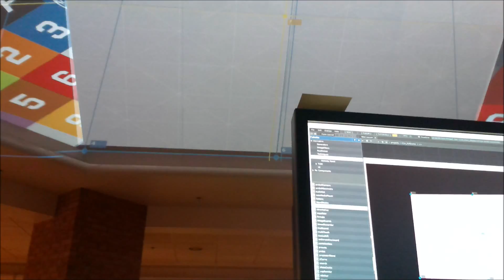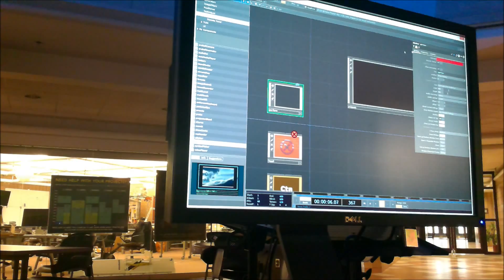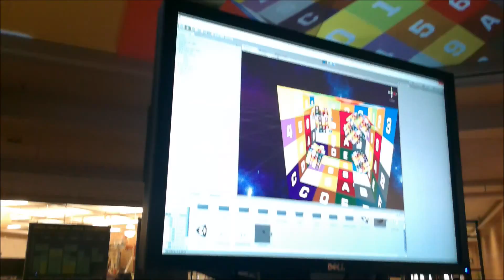Another Round of CCA Tests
Part of the ongoing CCA project. We were mostly testing to see how my new camera/UV-mapping system actually works when projected. We also got some insight onto what elements we can use in a project with this technology (light scene, centered UI, slow moving camera, etc...).